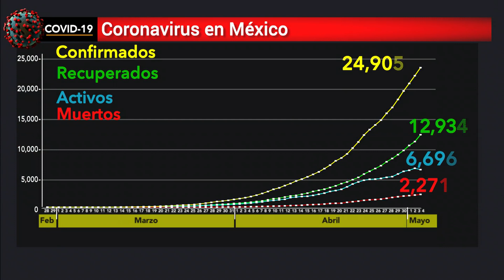Hay 24 905 casos de COVID en México... 2271 personas han fallecido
ELDATO En México, ya son 24 mil 905 casos positivos de COVID_19, 6 mil 696 se encuentran activos, 12 mil 934 recuperados y lamentablemente 2 mil 271 personas han fallecido